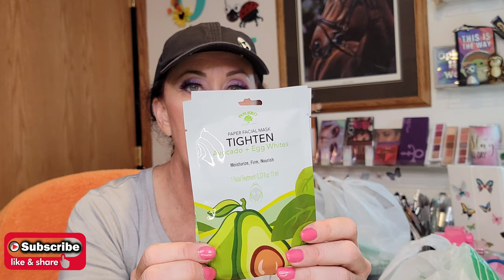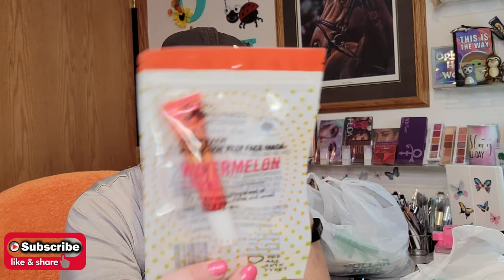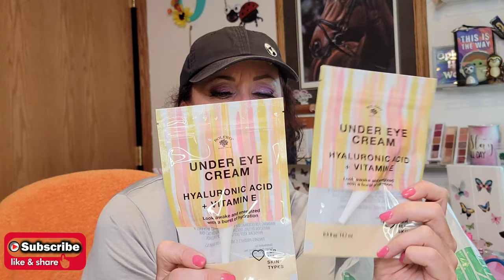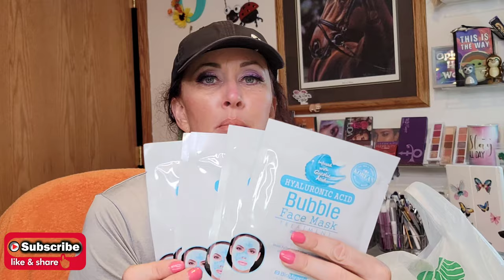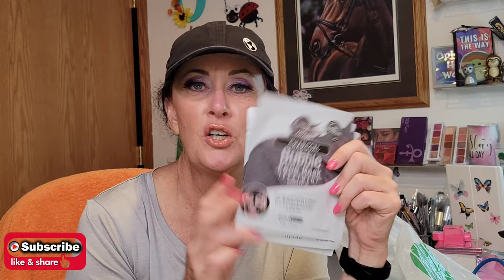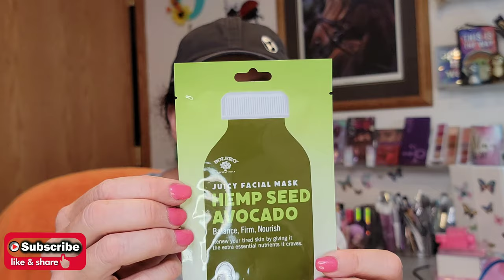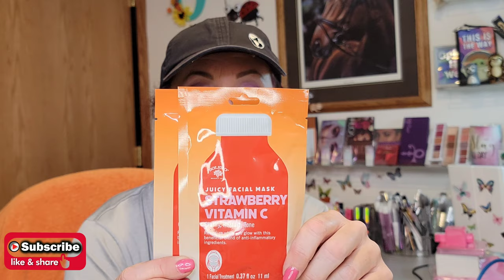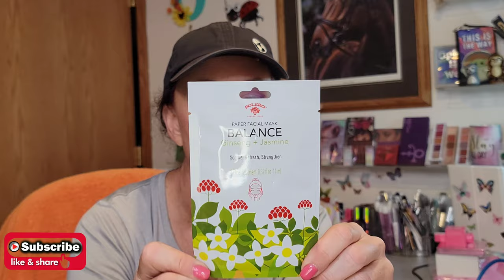I SPENT $99 AT THE DOLLAR TREE : DOLLARTREEHAUL | Opinionated Horsewoman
I had an appointment and had to drive in the big city and took the opportunity to stop by their Dollar Tree. $99 later I was finally out the door. Want to see what I got in this haul?

It appears that my audio vs video got messed up a bit on upload, sorry about that, we did have some strong/severe storms rolling through while I was uploading or it may have happened during rendering the file.

If I feel there is ever any confusion about a giveaway in a video, the full rules/clarifications will be in the description of the video. If I feel the secret word is not clear in the video it will be included in the description. The written rules for the giveaways will always be the final rules. I feel that it is fair when it is clearly laid out in the description of the video, just in case there is an issue during editing & exporting as often times can happen!

*I make the rules and these are the rules for THIS giveaway on MY channel only.
*Must be 18 yrs or older & must have a US mailing address United States, and the District of Columbia (DC) is included.
*Neither YouTube, nor Dollar Tree and it's brands, nor Jeffree Star Cosmetics, nor ANY of the products or brands shown or discussed, are affiliated with this giveaway in any manner, I purchased these items on my own.
If you do not know how to do this, there are a ton of videos available on YouTube that tell you how.
*You MUST LIKE 👍 this video
*Winner will be chosen via random comment picker. I will not contact the winner. If the winner does not claim the prize in the timeframe, a new winner will be picked in the same manner.
*Winner is responsible for any and all state, federal, or local taxes.
*I am not responsible for the items once they are taken to the delivery service which will be the US Postal Service, if they are lost, stolen, or damaged. If you win you will need to ensure you give me a legal address where they can be safely delivered by the USPS within the 50 contiguous (and DC) United States.

DISCOUNTS
I hope this is easier to access all my amazing discounts and subscriptions via one
💜Join me at RAKUTEN, save money when shopping online and earn cash back for yourself!
💙Youtube Creator? Try TubeBuddy for free!

Friend Mail to:
Stephanie - Opinionated Horsewoman

All opinions expressed in these videos are honest and my own.